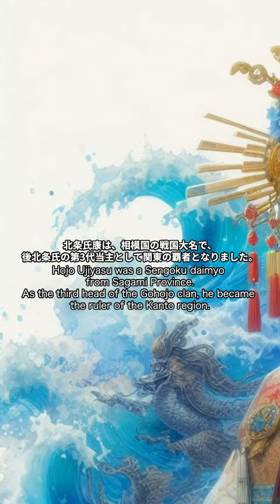北条氏康02 戦国武将名言 samurai 武士 bushi Sengoku military commander famous quote Ujiyasu Hojo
戦国武将名言 「北条氏康」第二弾

Sengoku military commander famous quote “Ujiyasu Hojo”

使用アプリ Vrew